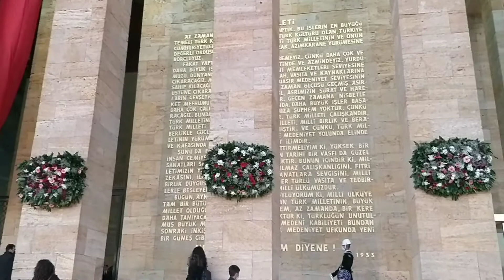10 Kasım 2021 🇹🇷 akşam 18.00 Anıtkabir Ankara